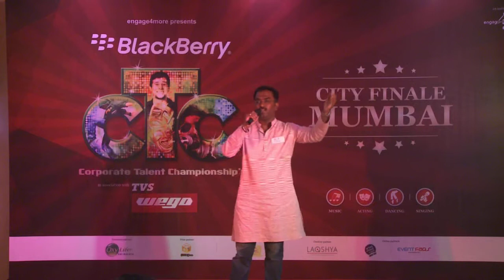c18 ctc mum sing dance v3